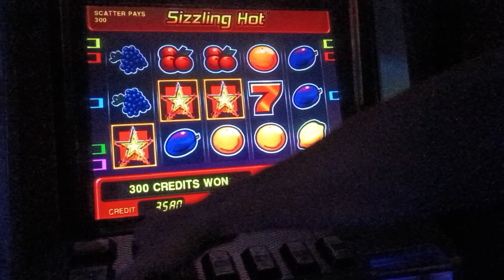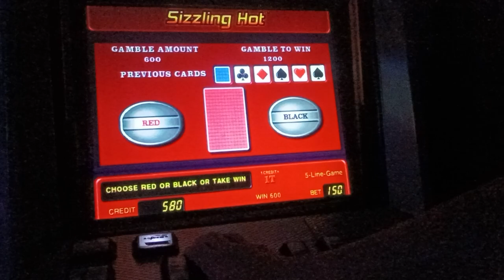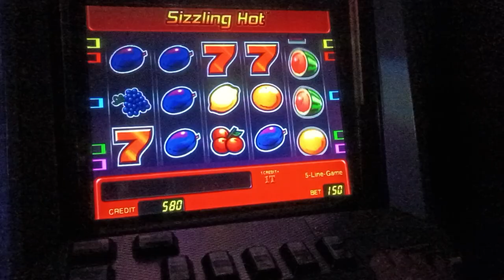Vip Bonus Free Slotpark